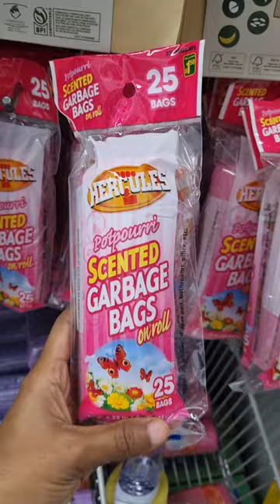Dollarama Canada Dollar Store *SCENTED GARBAGE BAGS* 🌼 🌸🗑🛍